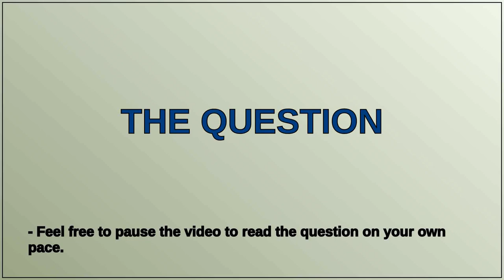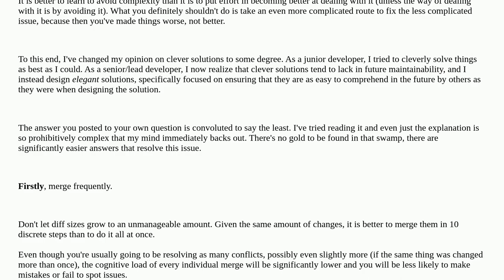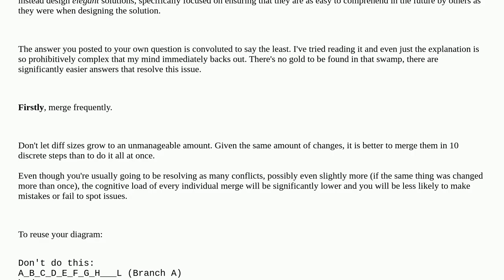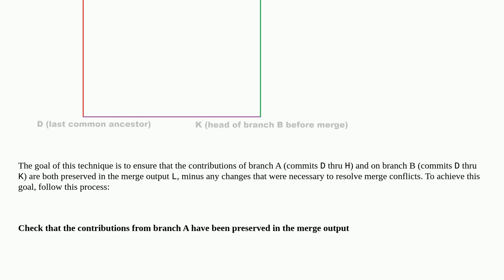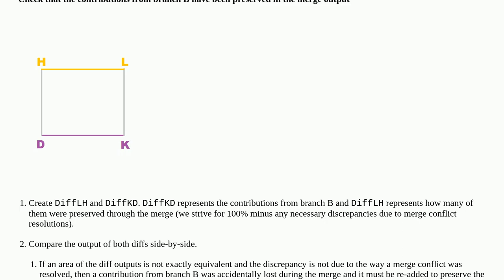Softwareengineering: How to gain confidence during a large, complex merge?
How to gain confidence during a large, complex merge?

A special thanks goes out to the community

  git merging